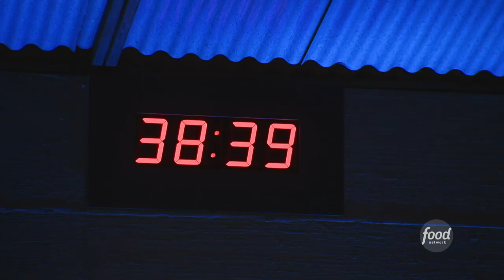Bobby Flay Makes Sticky Toffee Pudding | Beat Bobby Flay | Food Network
Bobby bakes outside his comfort zone while creating this sweet and sticky date cake infused with bourbon and covered in caramel, candied ginger and toasted pecans!

To Beat Bobby Flay, you’re going to have to get to him first! In this competition series, two talented chefs go head-to-head for the chance to put their culinary skills to the test against Bobby Flay. The winner moves on to the ultimate battle -- facing off against Bobby Flay -- but not without an advantage: our challenger chooses the dish they will both be judged on. Can Bobby come up with the winning dish with no time to prepare? In this competition, the challenger may get to call the dish, but it’s anyone’s game.